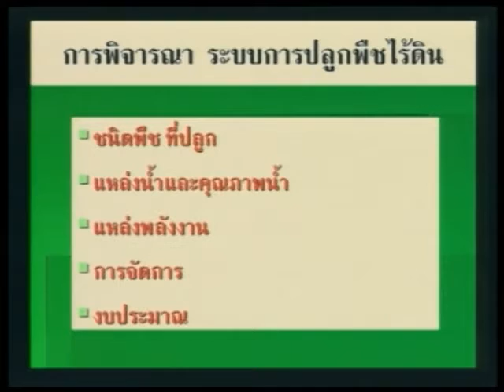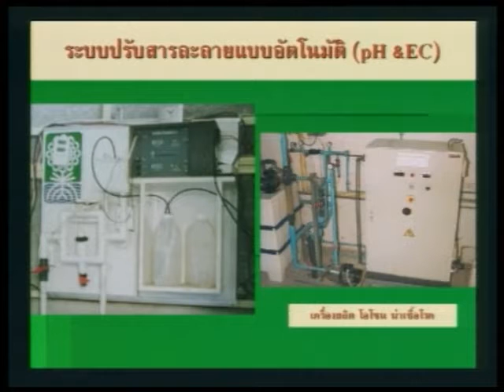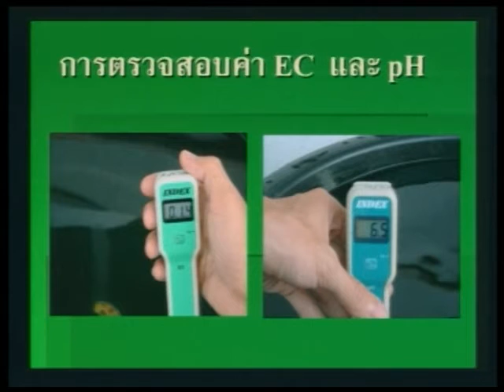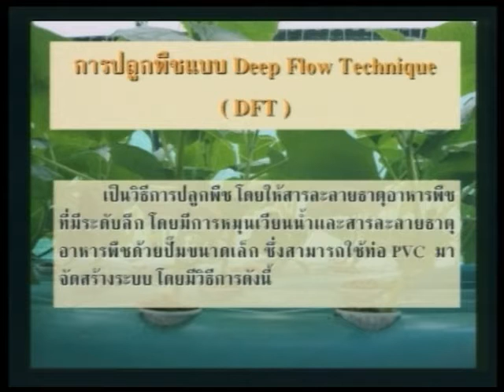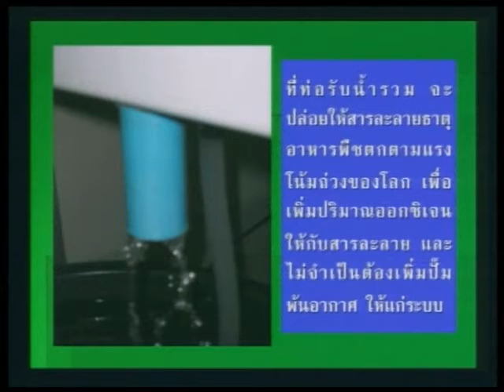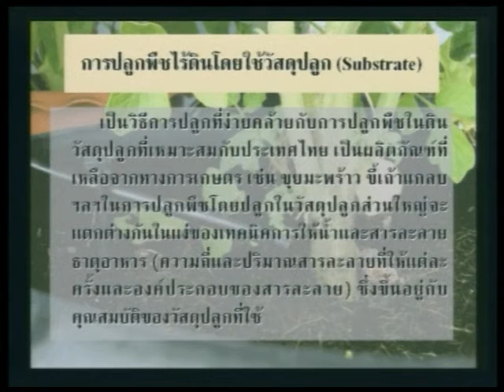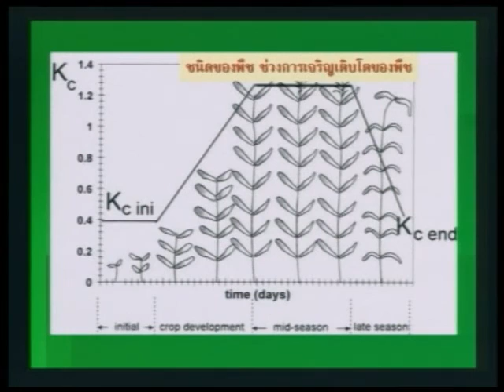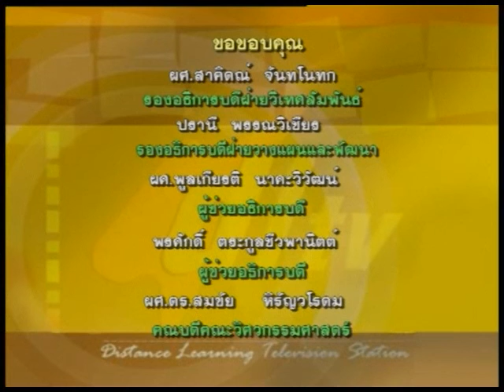e_RMUTT ตอนที่ 3 เรื่อง การสร้างชุดปลูกขนาดเล็กในระบบการปลูกพืชไร้ดิน 3/8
รายการการปลูกพืชไร้ดิน ตอนที่ 3 เรื่อง การสร้างชุดปลูกขนาดเล็กในระบบการปลูกพืชไร้ดิน โดย อาจารย์อภิรัฐ  ปิ่นทอง คณะวิศวกรรมศาสตร์ มหาวิทยาลัยเทคโนโลยีราชมงคลธัญบุรี